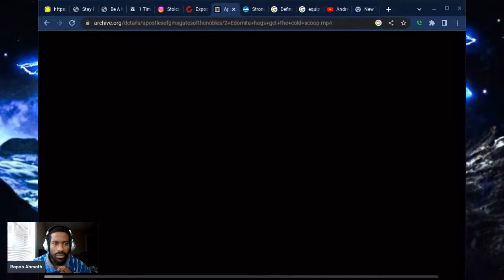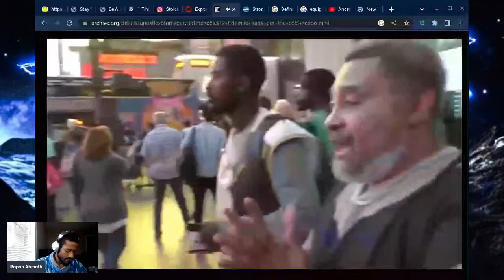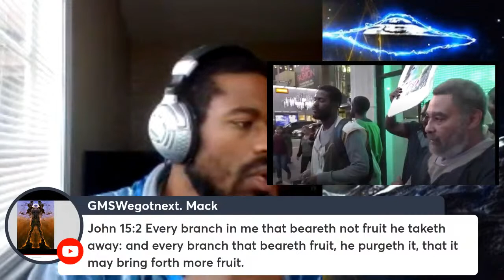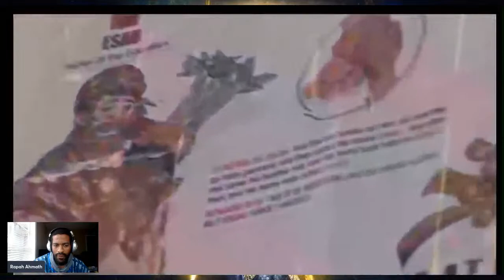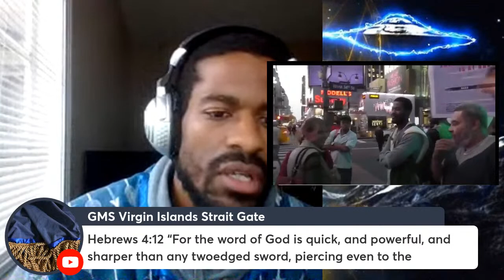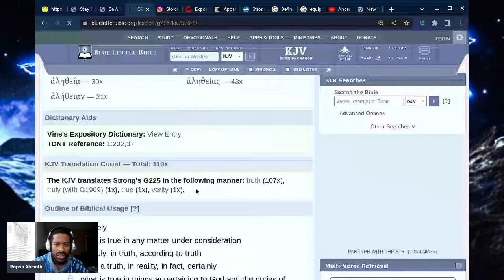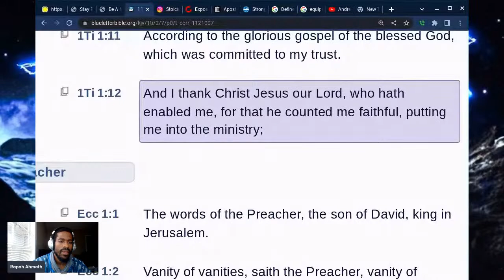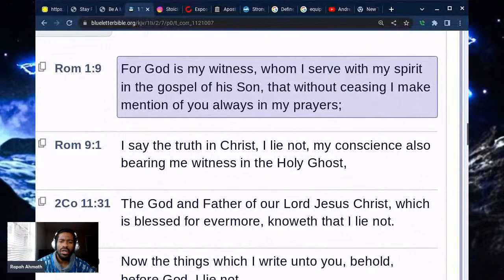HOW TO TEACH SO THAT PEOPLE WANT TO LISTEN